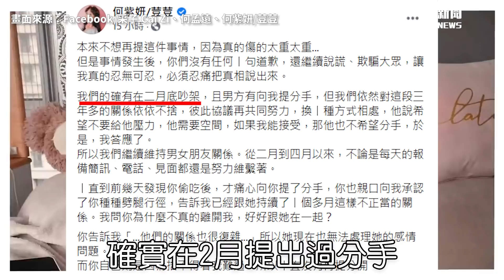采子含淚認了曖昧何孟遠 遭經紀公司解約退出《全明星》